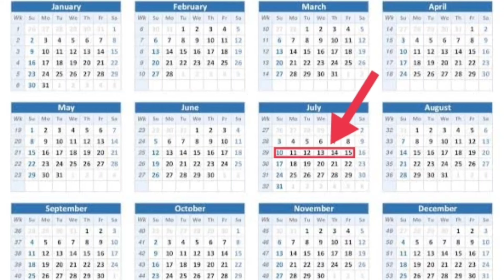New tyre for our panther | CBR250R |Tamil| VT @Vulture_Times_VTS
Topics Covered in This Video:

👉 GoPro Hero 10 India
👉 CBR 250R
👉 Tamil Vlogs
👉 SoLo Traveller
👉 Touring

Vulture Times CBR250R ntube GoPro_Hero_10 Tamil Motovlog Soloride.

SD card
GoPro Mic
GoPro Camera Cage
Telesin Charger
GoPro mic Adapter
Hiffin Chin Strap Mount
GoPro Battery